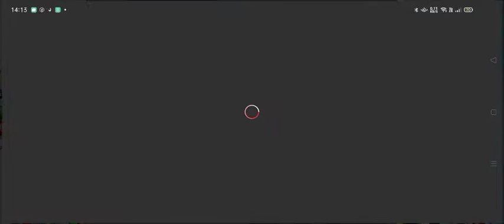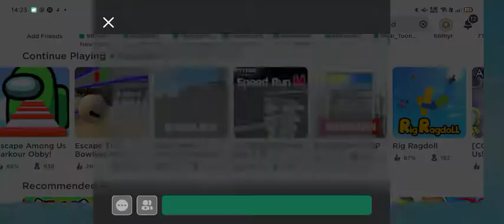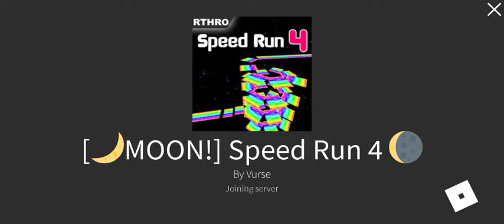playing roblox can you survive in a hundred story house and Speed Run 4